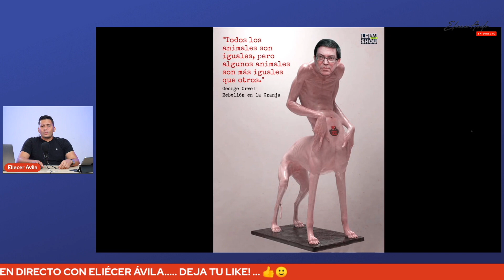O se cae el comunismo o se cae Cuba a pedazos… tú decides…